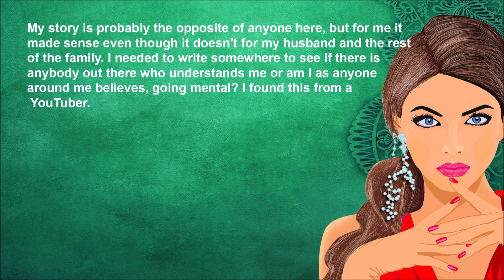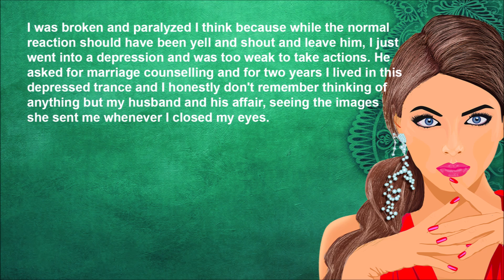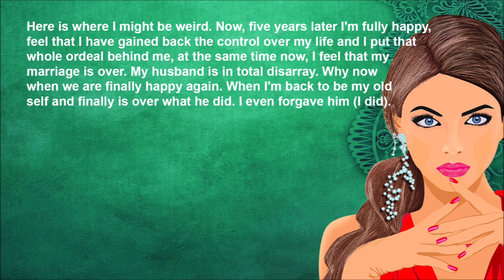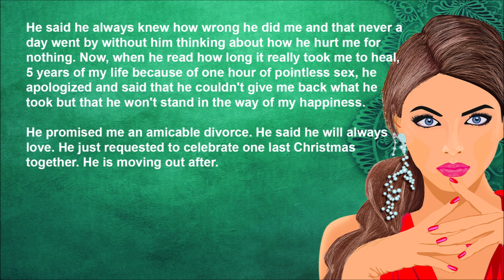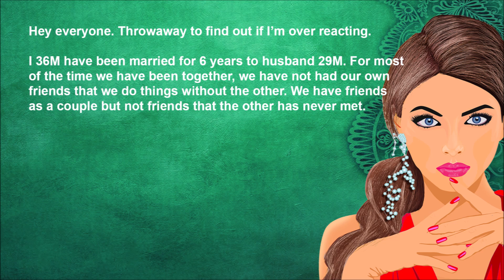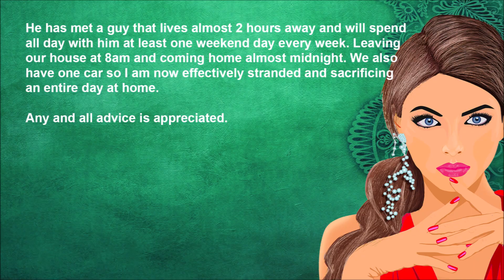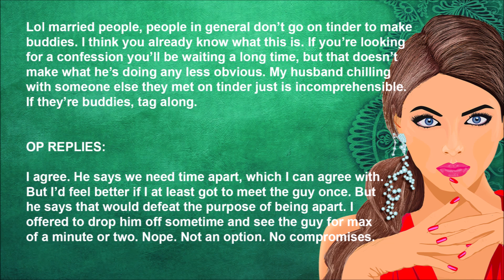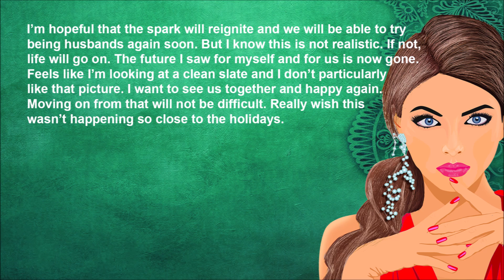My husband cheated and I saw the tape - Reddit Stories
Time stamps

Story 1  - 00:04
Update  -  03:32
My Thoughts  -  04:49

Story 2  -  06:09
Comments with reply from OP  -  07:41
Update  - 08:26
My thoughts  -  09:43